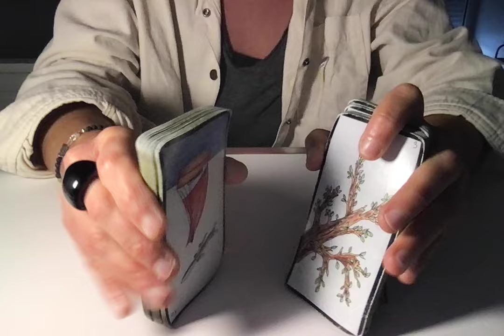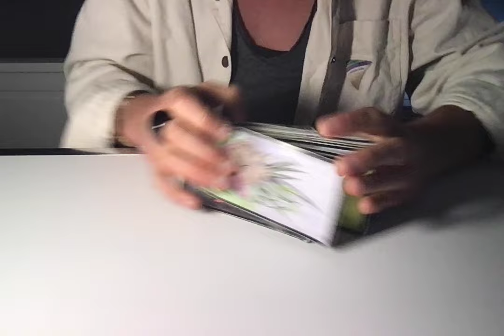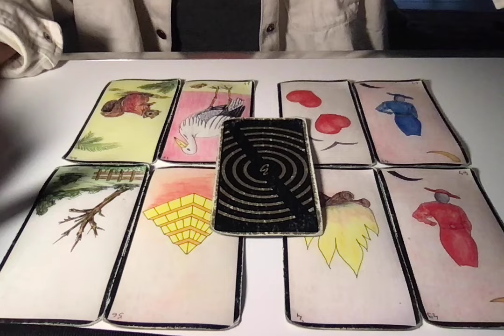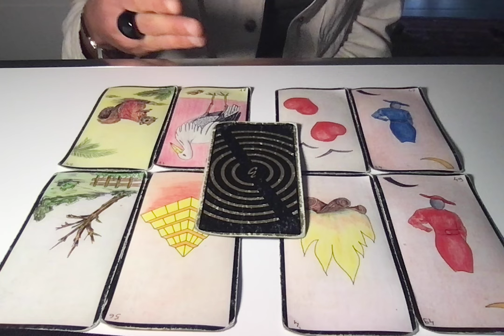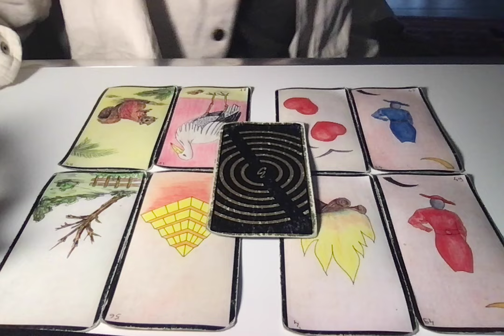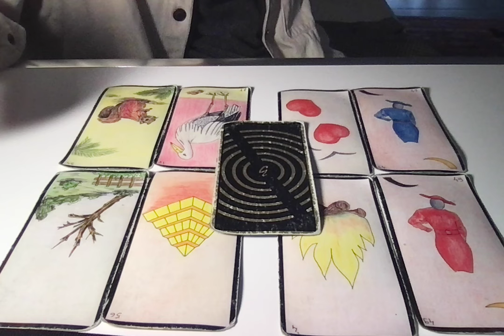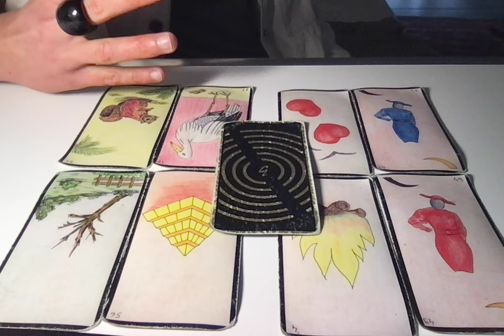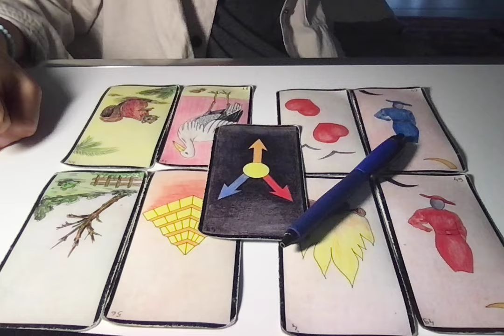VERSEAU (1E QUINZAINE) 1-15 MARS 2024